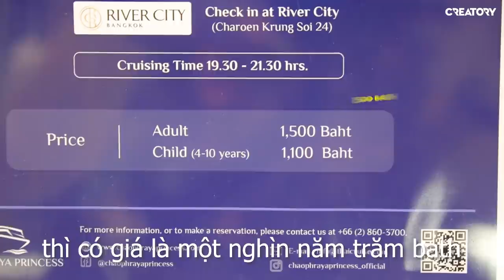Ăn buffet trên du thuyền ở Thái Lan (Oops Banana Vlog #114)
Tiếp tục chuyến du lịch đầu năm ở Thái Lan, tối nay mình sẽ dẫn ba mẹ và bạn gái ăn buffet trên du thuyền. Đây là lần đầu tiên mình trải nghiệm dịch vụ này, không biết có gì thú vị không nữa... nên để mình vlog lại cho các bạn xem nha.